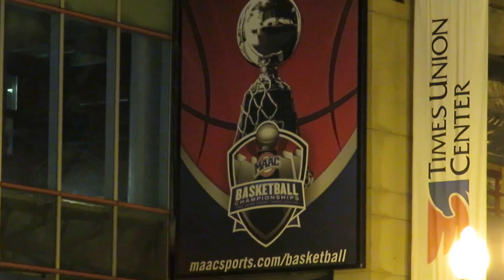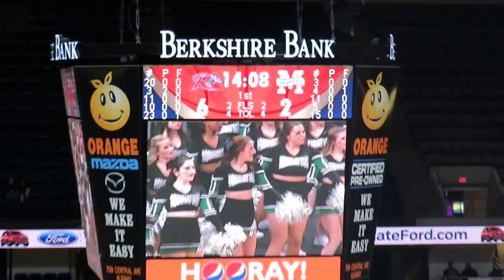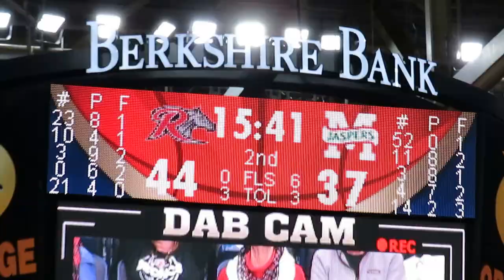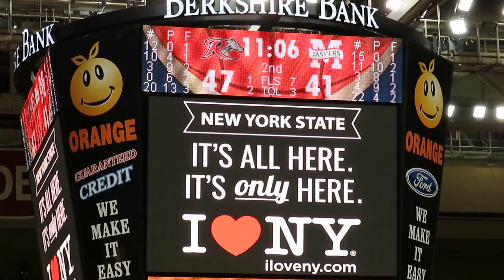Rider Broncs Cheer Team and Mascot Performs - Manhattan vs Rider Men's Basketball - March 02, 2017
Rider Broncs Mascot AJ and Cheerleaders Perform

#11 Manhattan Jaspers vs #6 Rider Broncs
MAAC Tournament Play-In Game